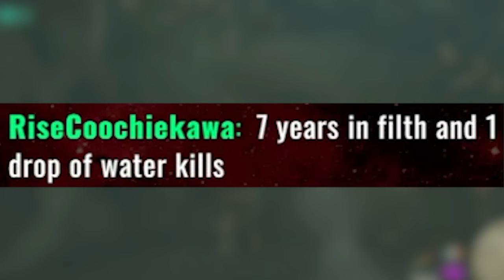THIS is Why I LOVE Tears Of The Kingdom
Episode 3: "This Is Why I Love Tears Of The Kingdom"
Hey sorry I haven't uploaded in like 3 months, I was in college making sure I didn't fail my classes, but I'm back now for a few months. Hope you guys enjoy!